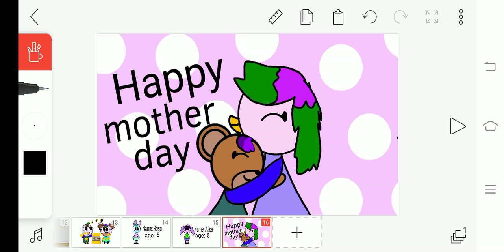Happy mother day